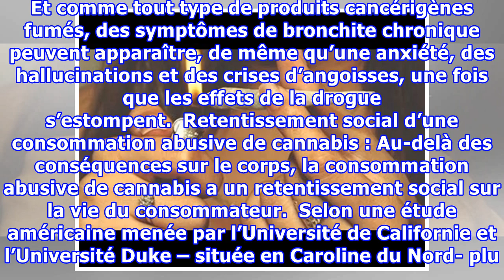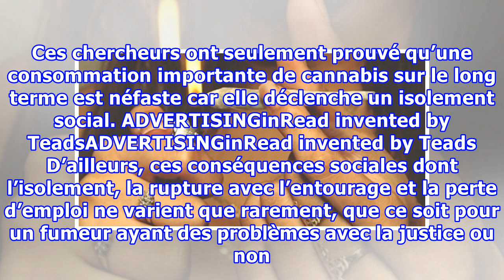Terrible nouvelle pour les fumeurs de cannabis !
ll existe énormément de drogues qui circulent à travers le monde et garantissent un trafic relativement florissant pour les trafiquants de drogue. Non seulement les drogues peuvent être douces ou dures, mais de nouvelles sortes apparaissent régulièrement. Qu’elles soient licites ou illicites, les drogues, dont le cannabis, ont des effets néfastes sur la santé. Les drogues peuvent être classées comme hallucinogènes, stimulantes ou narcotiques. Elles sont addictives, extrêmement néfastes pour la s...